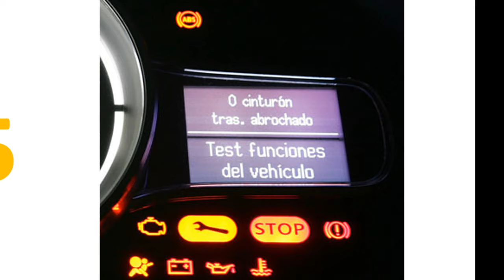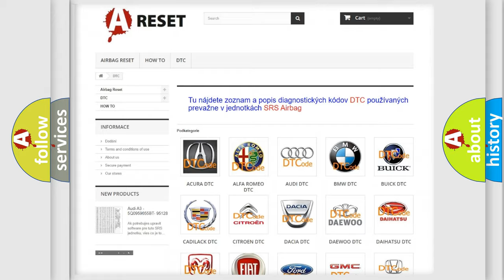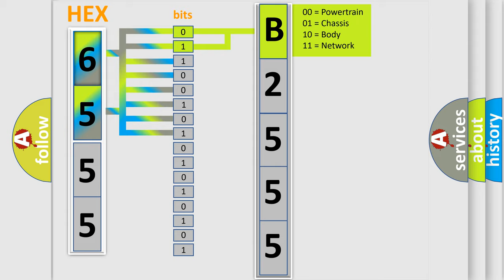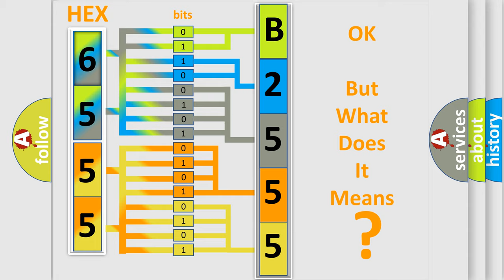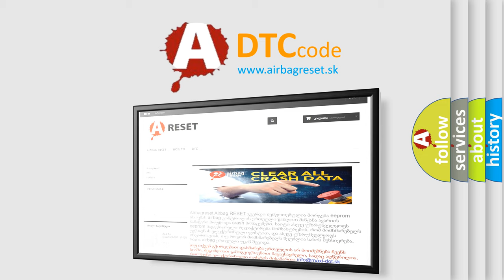DTC GMC B2555-02 Short Explanation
Contents:
0:21 Basic DTC analysis according to OBD2 protocol standard.
1:48 Insight into programming
2:58 A diagnostically understandable description of the Diagnostic Trouble Code
3:05 Basic error definition

Make:
GMC
Code:
B2555 02
Definition:
Right HO2S Sensor Aging
Description:
Exhaust system malfunction Right O2 sensor,after TWC,aging
Cause:
Right O2 sensor
Failure Type: